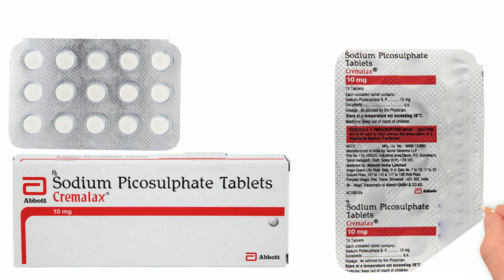Cremalax Tablet | Cremalax 10 mg Tablet Uses | Cremalax Tablet Side Effects in Hindi